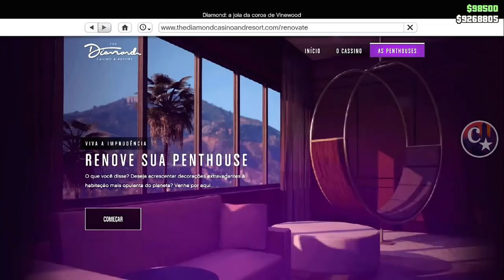💥BRAND NEW💥O.T.R SOLO BUGAR PARA O G.C.2.F🤣(Veículos Grátis)MUITO FÁCIL🙌PS4/XBOX1 GTA5 ONLINE🔞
▬▬▬▬▬▬▬▬▬▬▬ஜ۩۞۩ஜ▬▬▬▬▬▬▬▬▬▬▬▬▬▬
▓▓▓▒▒▒░░░ LEIA A DESCRIÇÃO DO VÍDEO ░░░▒▒▒▓▓▓ ▬▬▬▬▬▬▬▬▬▬▬ஜ۩۞۩ஜ▬▬▬▬▬▬▬▬▬▬▬▬▬

💥CARROS MODDEDS💥& CONTAS UPADAS P/ PS4:
♠ COMANDO CV74 - NOVO COMANDO
🎮 ID: PS4 - Capitaocaverna74 👈
🎮 ID: PS4 - Capitao74caverna 👈
🎮 ID: PS4 - Ccaverna74 👈
🎮 ID: PS4 - Capitao_74 👈
🎮 ID: PS4 - Capitao-74 👈

🌟🌟 CANAIS PARCEIROS 🌟🌟